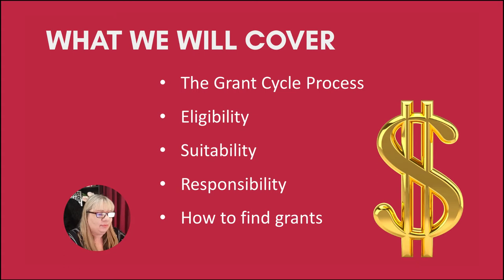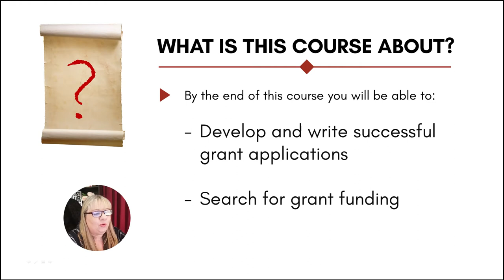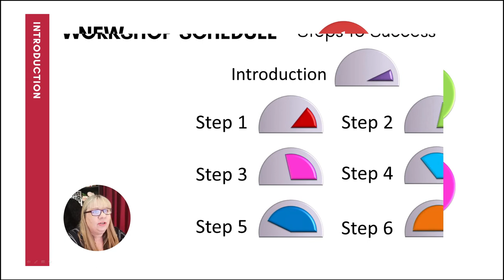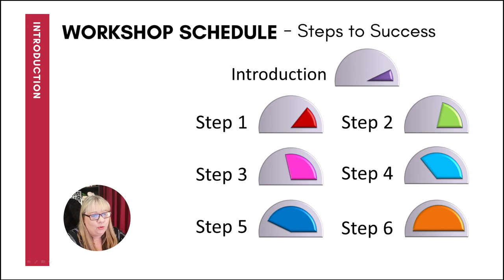6 Steps to Grant Funding Success - Introduction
Over 4 Trillion Dollars is available in Grant Funding worldwide.

Australia alone has increased by 5x its normall funding allocation. Pre COVID we had 80 billions dollars available and we now have 230 billion dollars available.

Here are a few sneak peak video tutorials which are part of our highly information '6 Steps to Grant Success Training' which has recenly gone Online.

COME MEET OUT TRAINER
Trudy Vesotsky has worked in the grant writing arena for over 25 years and has been highly successful in developing a grant funding process for Local Government, sitting on grant assessment panels, being awarded millions in grants and her students have gone on to win millions in grant funding success.

She has taught this same training face to face for over a decade with so many students reoprting high grant funding success rate because of it.

Her background in community development, business development, project management, not for profit, linguistics and behavioural psychology gives her a diverse background to draw upon, which makes your workshop experience even more valuable.

OUR COMPREHENSIVE VIDEO TRAINING IS ONLINE

We will help you unlock your inner grant writing potential so you can excel in your professional field and together we can all make a difference to global communities.

You will learn from the expert, master your grant writing, join our global network of 'change makers' and become a certified professional.
Become a Grant Writing Rockstar!

Love Trudy ❤️
& The Holistic Psychology Team